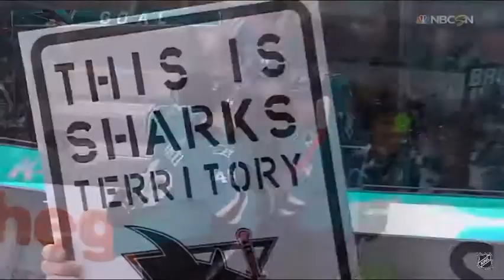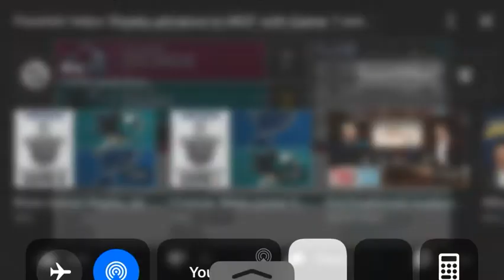2019 Stanley Cup Playoffs Highlights Game 7 Colorado Avalanche Vs San Jose Sharks